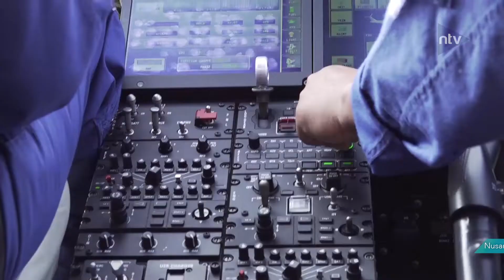Jelang Arus Balik, Kakorlantas Pantau Tol Lewat Udara